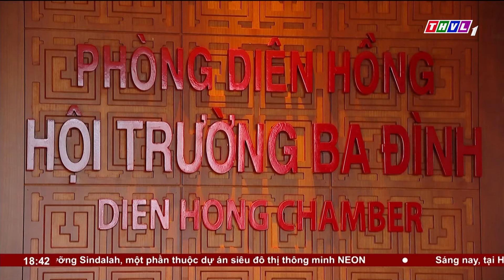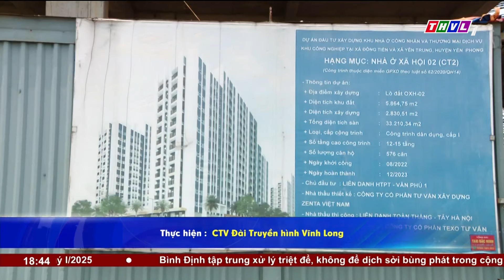Thời sự 18h30 (28/10/2024)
Chương trình Thời sự 18h30 (28/10/2024) có những nội dung chính sau:
1. Tổng Bí thư Tô Lâm dự Lễ kỷ niệm 75 năm Ngày truyền thống của  Ban Đối ngoại Trung ương.
2.Các Tiểu Vương quốc Ả-rập Thống nhất (UAE)bắn 21 loạt đại bác trong Lễ đón Thủ tướng Chính phủ Phạm Minh Chính và Phu nhân cùng Đoàn đại biểu cấp cao Việt Nam thăm chính thức UAE;
3. Hôm nay Quốc Hội thảo luận về kết quả giám sát chuyên đề “việc thực hiện chính sách, pháp luật về quản lý thị trường bất động sản và phát triển nhà ở xã hội từ năm 2015 đến hết năm 2023”.
4. Đề nghị sớm mở rộng nâng cấp đường tỉnh 907 qua huyện Vũng Liêm.

⬇️⬇️⬇️ Tải THVL Audio để nghe đầy đủ